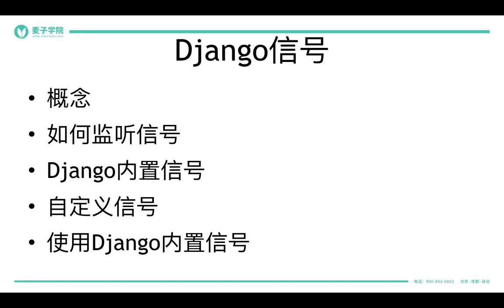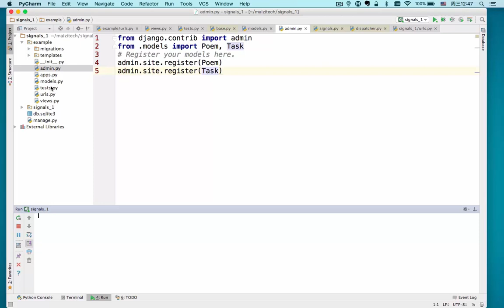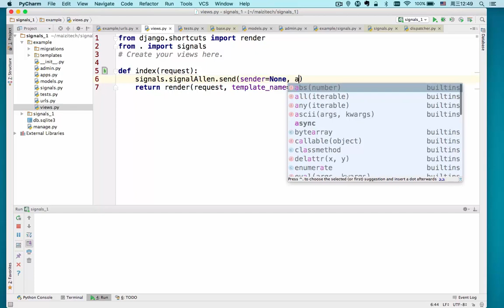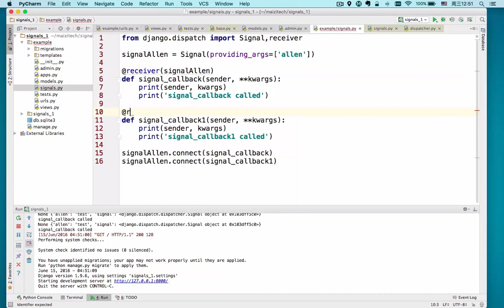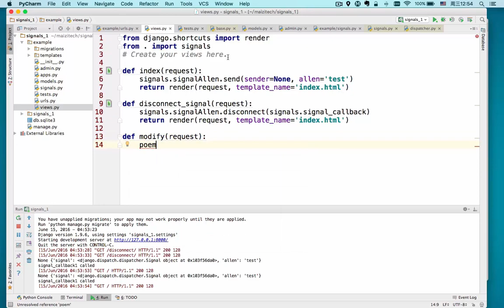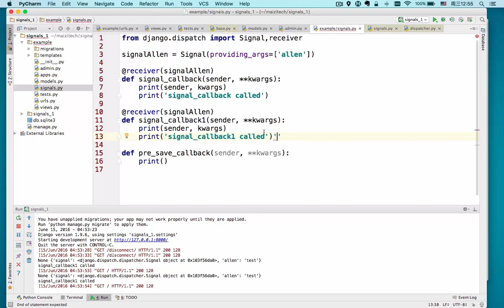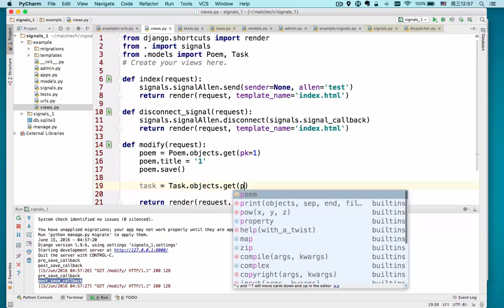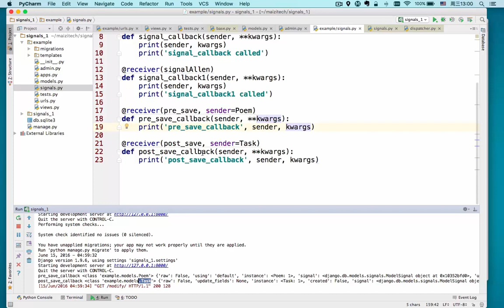django进阶 16 16 Django信号